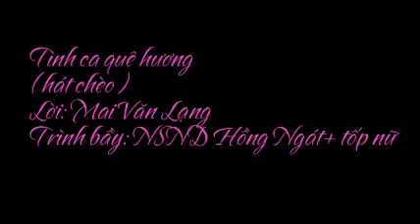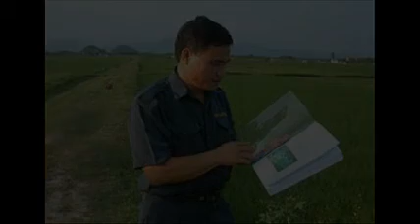[Hát Chèo] Tình Ca Quê Hương - NSND Hồng Ngát ft. Tốp Nữ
Lời Bài Hát: Tình Ca Quê Hương - NSND Hồng Ngát ft. Tốp Nữ